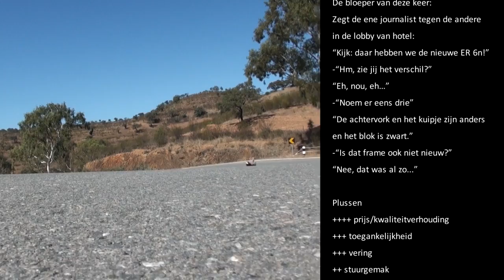Test Kawasaki ER-6n 2012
Introductie Kawasaki ER-6n, 2012, Faro, Portugal. Lees de test op